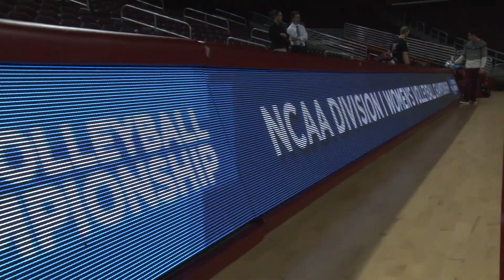CSUN WVB NCAA Tournament Day One - An Inside Look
A brief inside look at Cal State Northridge on day one of its 2013 NCAA Women's Volleyball Tournament experience (Dec. 4, 2013). CSUN (23-6) takes on Colorado State (28-1) in a first round match Thursday, Dec. 5 at 5 p.m. at USC's Galen Center.